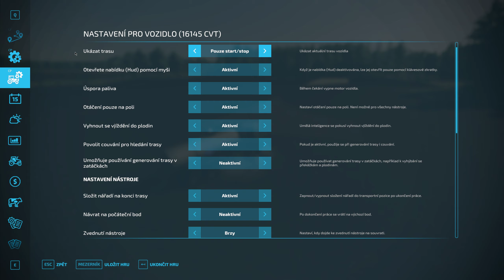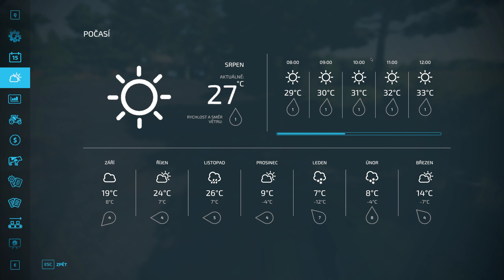Farming Simulator 22 Různé práce 2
Odkazy na ANRO, Farren, Farma Čejč, Ludmilla Tábor, Murfas Charon, Prcek, Savalien, WeMod a Žabák.